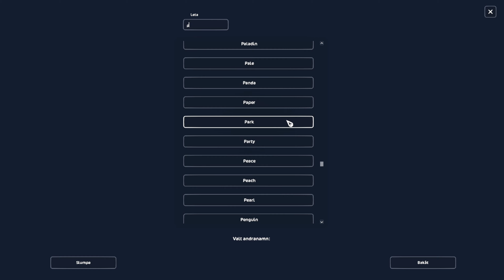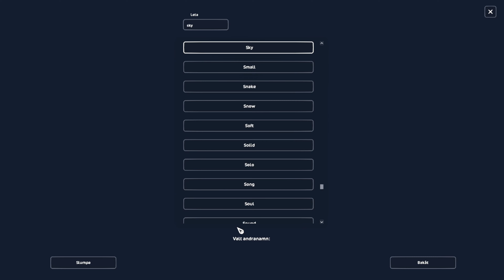Vi reser till en värld ovan molnen, köper magiska hästar och korpar och gör uppdrag!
* Jag spelar mestadels på servern som heter Air Star, där har jag varit sedan jag började spela 2011.

*Jag redigerar mina videor med Sony Vegas PRO 20 - Det kostar pengar.
Att köpa  den versionen av programmet som jag använder kostar ca 5500 kronor.
Skriver ut det då jag ofta får frågor om vad det kostar:)

Jag har ingen som helst koll på andra program än de jag använder, google är din bästis om du undrar om andra program^^